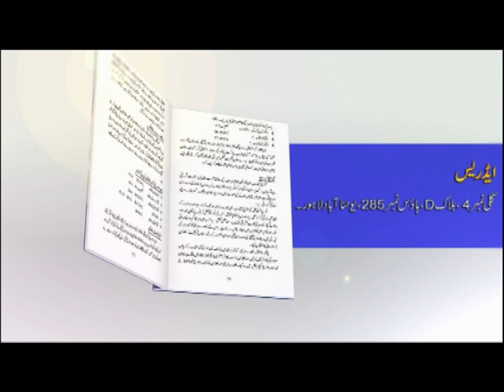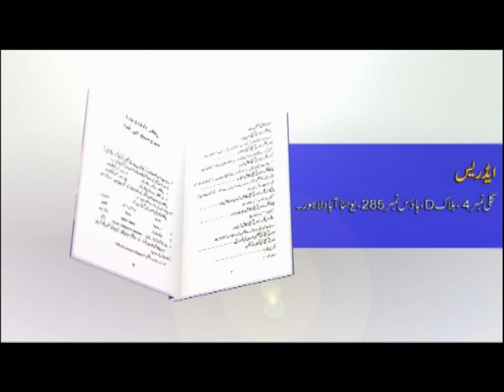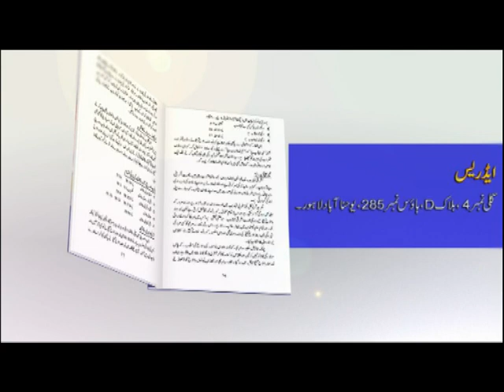3 kalma by Rev Waseem Khokhar